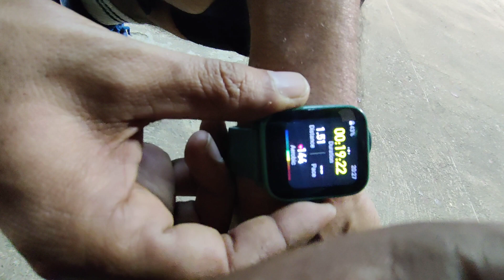my 3rd day cardio workout for fat to fit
Hi
   In this video I have shared my cardio workout for fat loss.

cardio workout to lose belly fat
cardio workout to lose belly fat for mens
belly fat burning exercises for women
belly fat burning exercises for women beginners
stomach fat burning workout for beginners
fat loss workout for men
daily workout to lose weight for beginners
daily workout to lose belly fat for beginners
one month weight loss challenge
one month weight loss challenge exercise